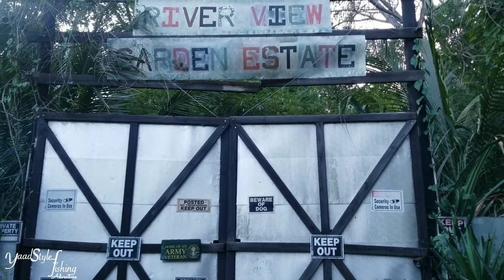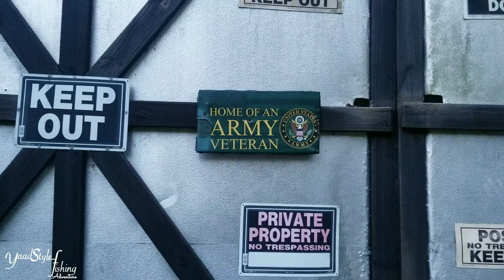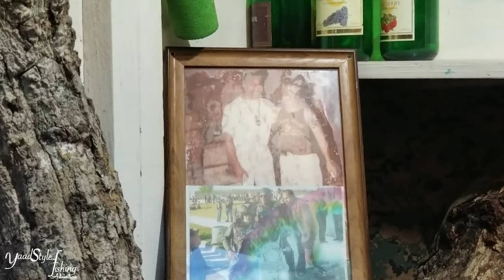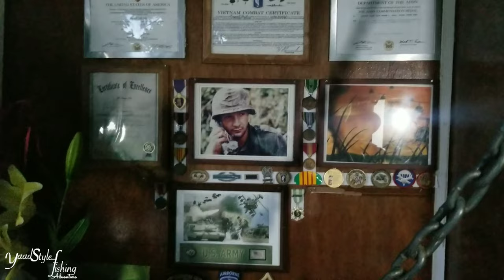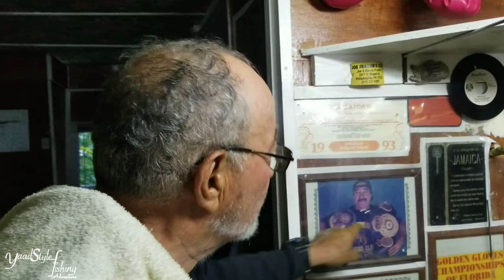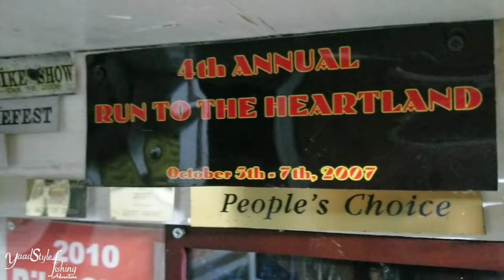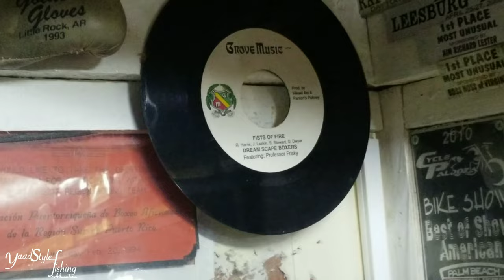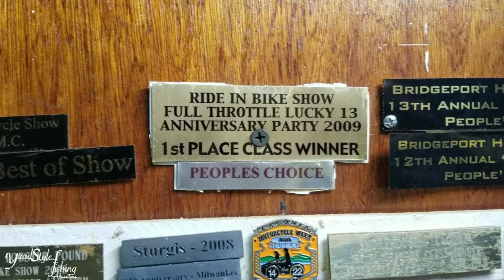WE HAD THE BEST DAY EVER AT THE RIVER, THEN GOT A TOUR OF THIS LOVELY TREE HOUSE. PT 2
Camera: Check this out: GoPro HERO8 Black Waterproof Action Camera with Touch Screen 4K Ultra HD Video 12MP Photos 1080p Live with Accessory Bundle - 1 Additional GoPro USA Batteries + PNY 64GB U3 microSDHC Card